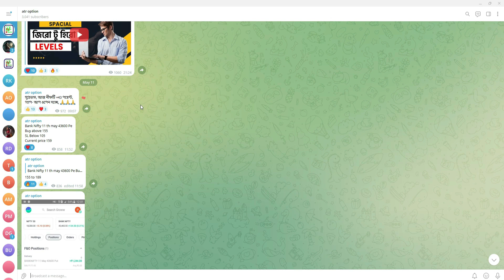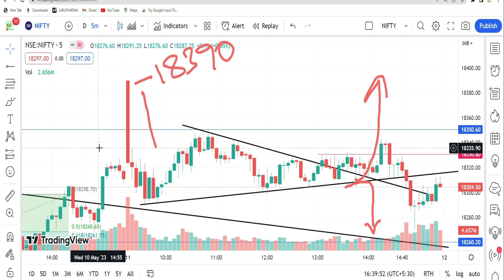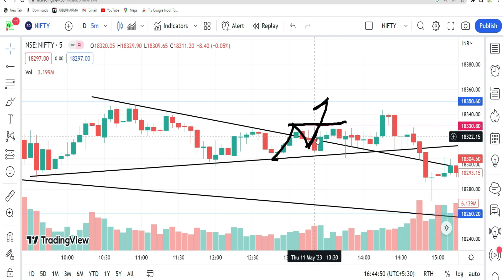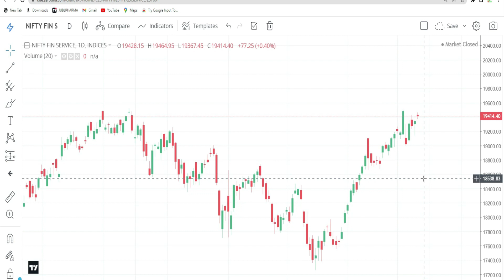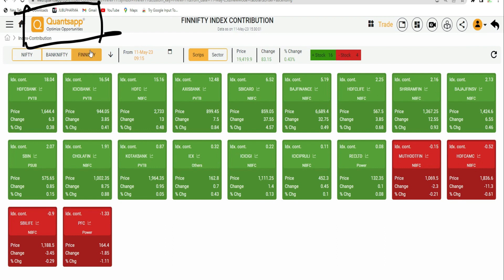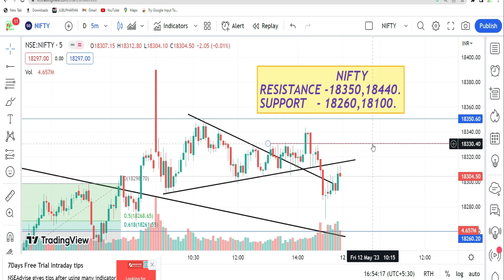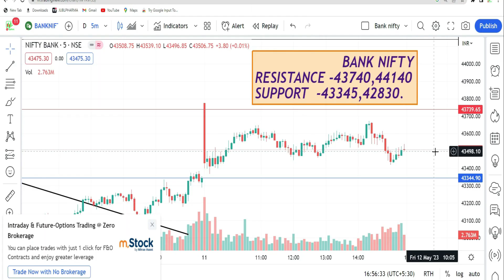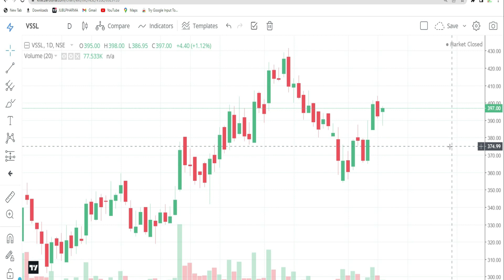মার্কেট কি বড়ো পতনের প্রস্তুতি নিচ্ছে ? | Nifty Prediction | bank nifty analysis for tomorrow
শেয়ার বাজার | শেয়ার মার্কেট | শেয়ার বাজারে বিনিয়োগ | শেয়ার বাজারে টাকা কামানোর উপায় | শেয়ার বাজারে বিনিয়োগ করার নিয়ম | শেয়ার বাজার শিখতে চাই | স্টক মার্কেট  | ভালো শেয়ার চেনার উপায় | শেয়ার বাজার ব্যবসা কিভাবে করে  | Earn money by share market  | earn money by stock market  | stock market in bengali | Technical analysis bangla